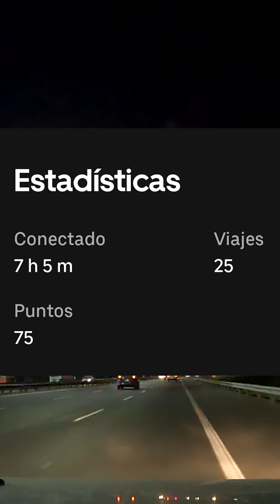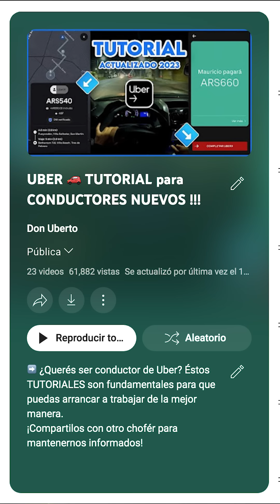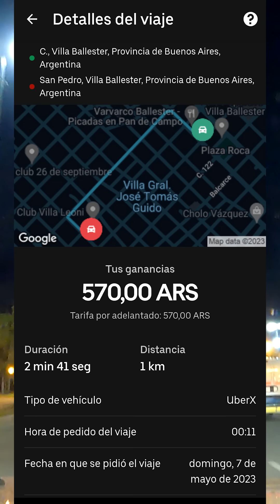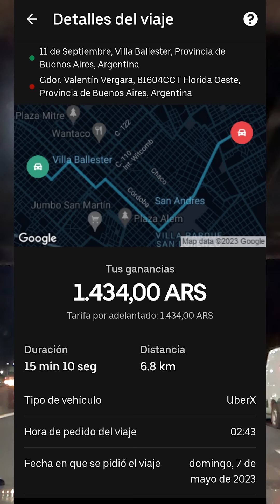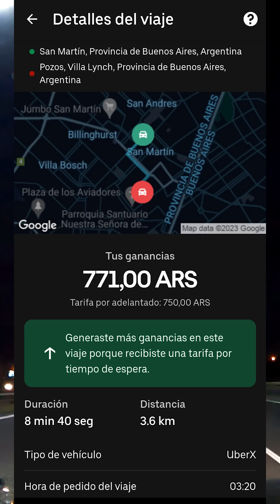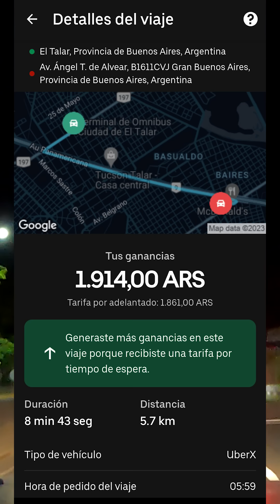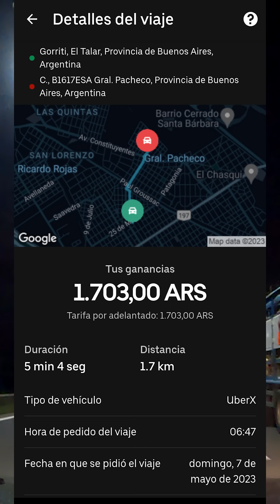Es rentable UBER en Mayo de 2023? *en Buenos Aires, Argentina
🔵 Ganancias en MAYO con Uber en Buenos Aires.

Si te vas a registrar como conductor NO lo hagas descargándote la app directamente.
Hacelo mediante un Link de Invitación para que la app te active y pague un Bono de Bienvenida
Esos son mis links por si querés usarlos (te agradezco ya que Uber también me bonifica a mí)
Y por favor avisame al registrarte para poder darle seguimiento a tu Bono y agregarte al Grupo de Conductores, si te interesa.

➡️ La cantidad de viajes que Uber requiere para ganar el Bono en las distintas Ciudades, son los siguientes:
- Buenos Aires, 90 viajes
- Cordoba, 80 viajes
- Tucuman, 80 viajes
- Mar del Plata, 80 viajes
- Parana, 80 viajes
- Alto Valle, 80 viajes
- Bahia Blanca, 80 viajes
- Ciudad de Santa Fe, 80 viajes
- Comodoro Rivadavia, 80 viajes
- Corrientes, 80 viajes
- Posadas, 80 viajes
- Resistencia, 80 viajes
- Rosario, 80 viajes
- Salta, 80 viajes
- San Salvador de Jujuy, 80 viajes

➡️ INFO DIARIA en mi INSTAGRAM: Don Uberto